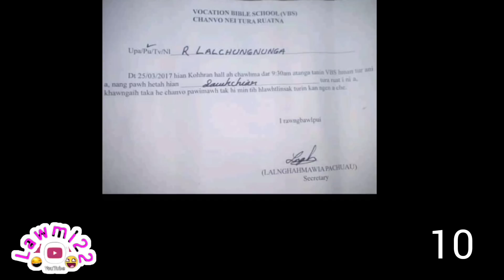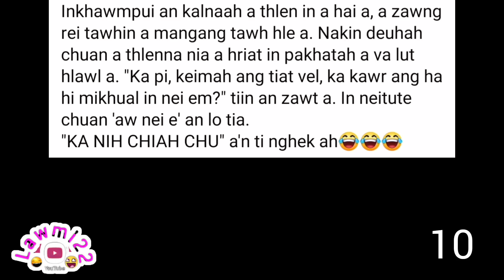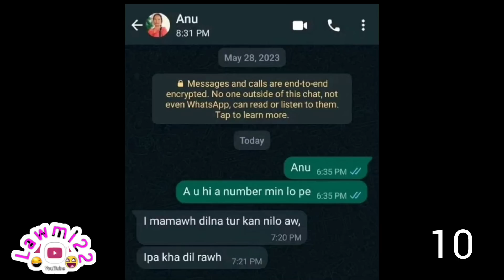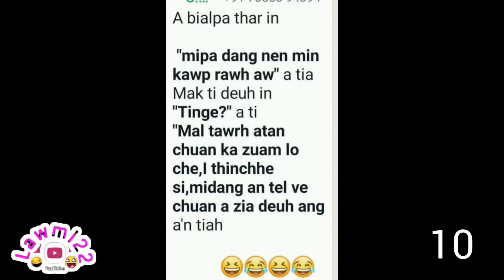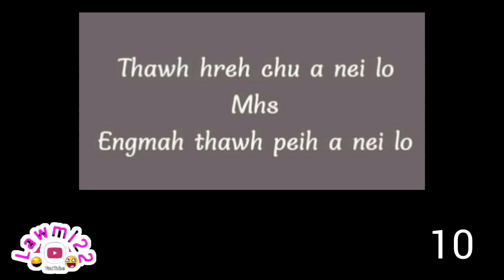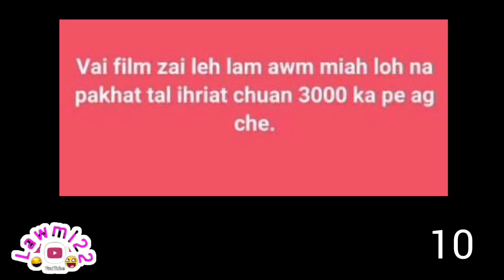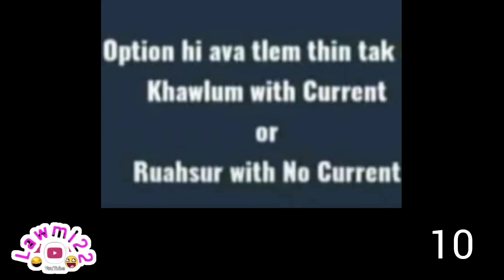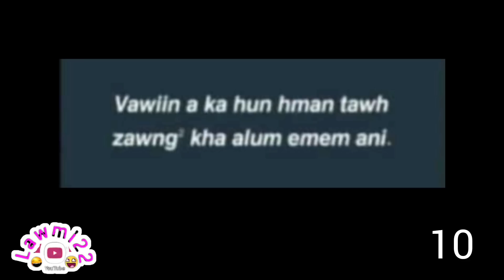Fiamthu huang..I single rei mai mai🤣🤣please_subscribe_my_channel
Ka lawm e...i lo en ve avangin...😘